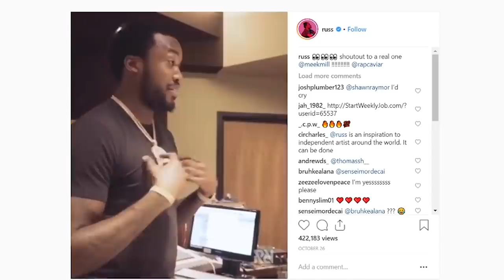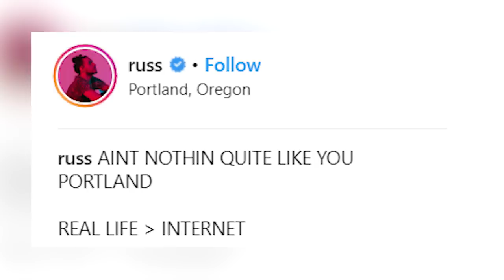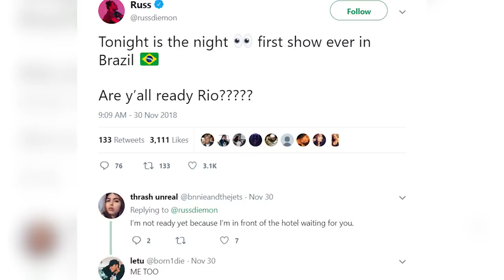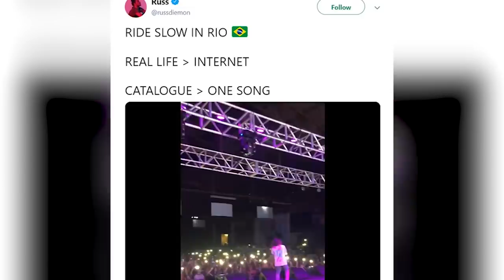Russ Is Secretly Winning While Hip Hop Is Still Sleeping